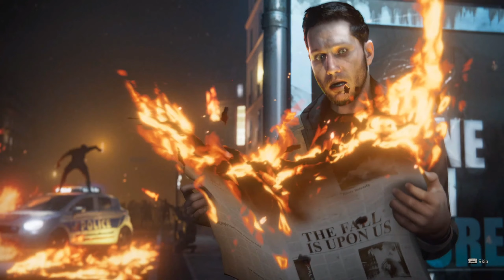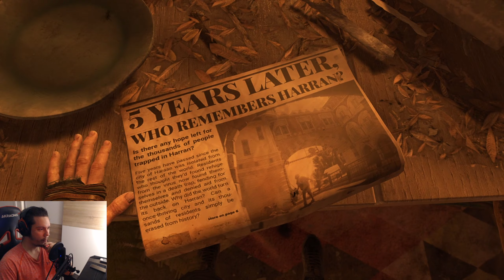Dying Light 2 #1 MY NAME IS AIDEN CALDWELL (2K Gameplay)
Hey everyone Dulak here and Welcome in the 1st episode of Dying Light 2
Finally the game got released, after so long I can't wait to explore the whole new world of Dying Light.

This is my 1st time when I recorded a gameplay with commentary on camera so please don't be too harsh in the comments ^^ , I'm still trying to improve my commentary in English.
I will accept any constructive criticism so let me know what you think about my video.
Have fun and STAY HUMAN!